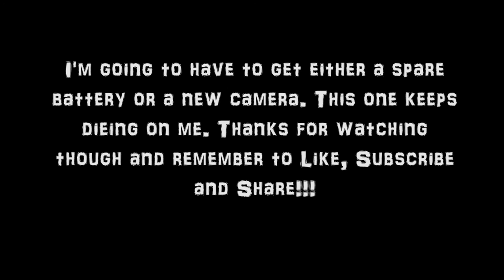Bull Run Golf Course | Anyone have a calculator | Course Vlog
Got together with Lay and Hibbs to play a round at one of my local courses in Haymarket, VA.

Bull Run Golf Course. This is a beautiful course located about 45 miles outside of DC and is an awesome deal to play.